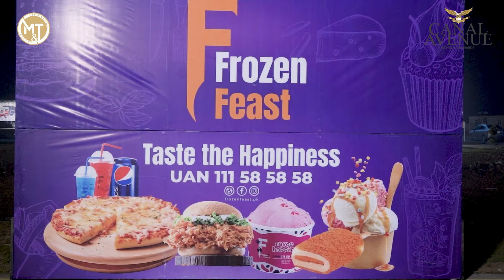launch Event of Canal Lodges Organised by M&T signature events 31st December 2023 fsd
Launch Event of Canal Lodges
Organised  by @mandtsignatureevents

videographer by @mukarramstudio

Security services provided by @bouncer__hub

For further details:

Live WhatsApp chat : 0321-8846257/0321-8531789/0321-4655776